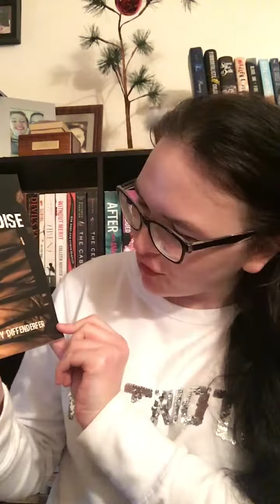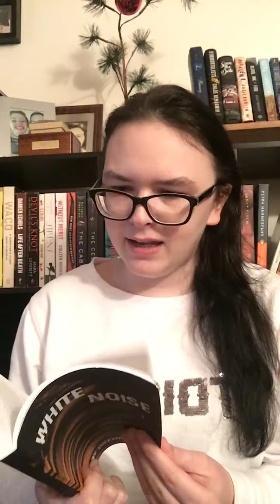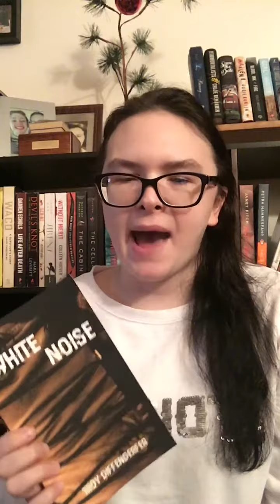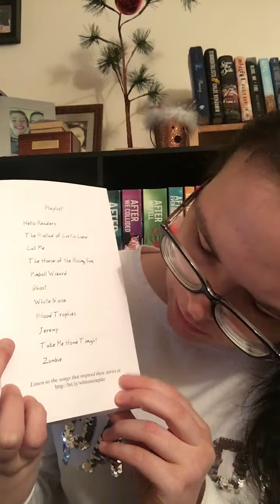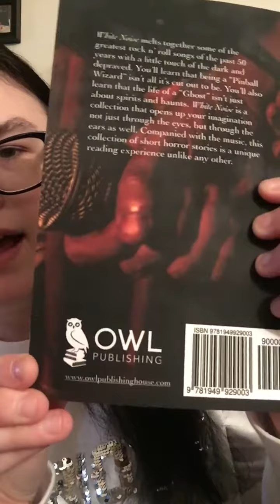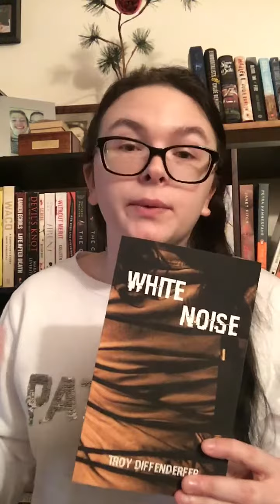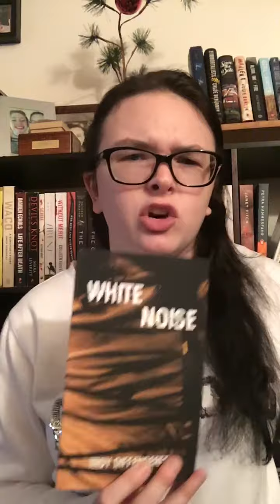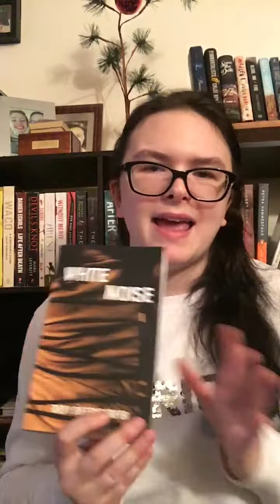White Noise by Troy Diffenderfer Review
My review of Troy’s very awesome short story collection! Let me know what you guys think :)

Goodreads: Cassie Braun
Litsy: Manoshgirl51

Follow Troy on Facebook and Instagram!